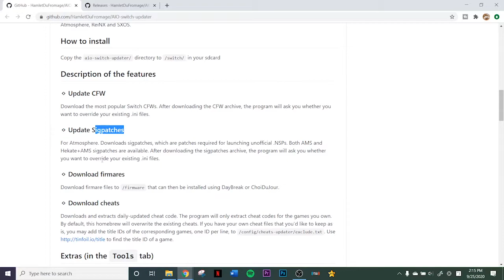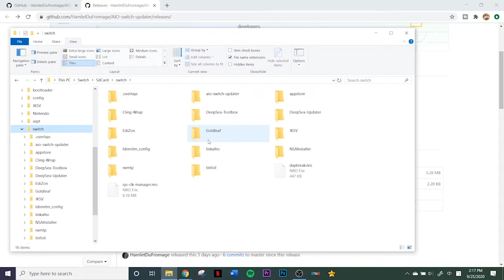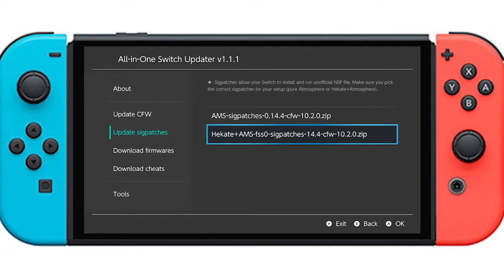AIO-switch-updater 超好用All In One switch更新工具! CFW sigpatch Firmware都可以下載!!! CC字幕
軟體下載位置